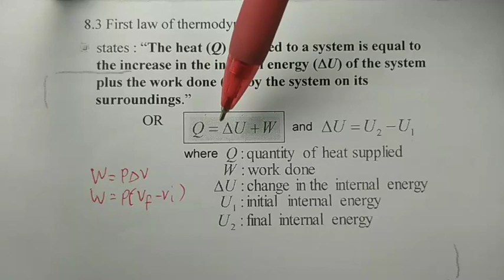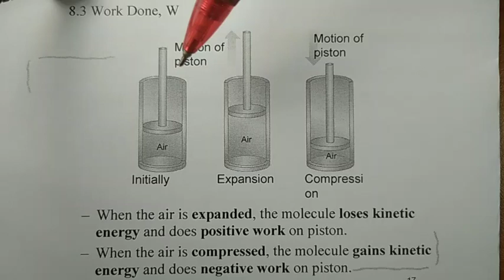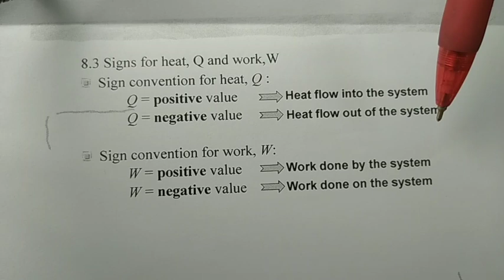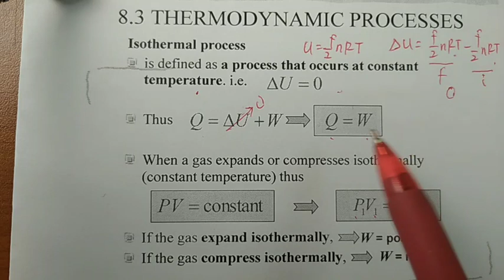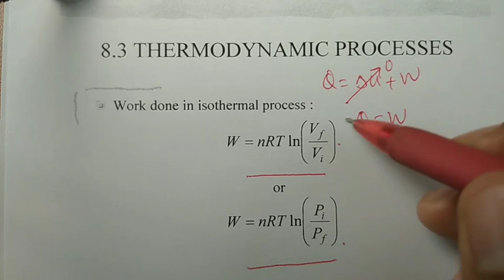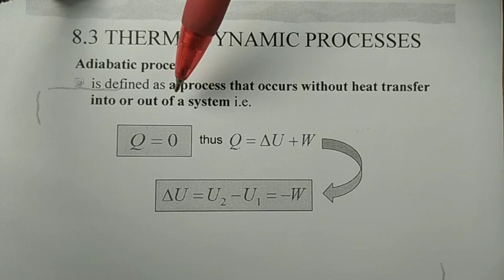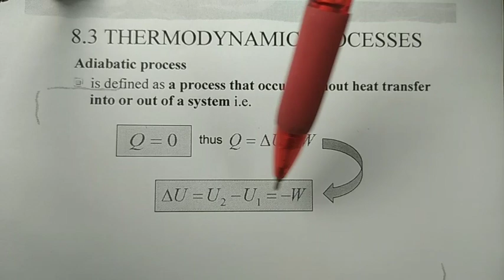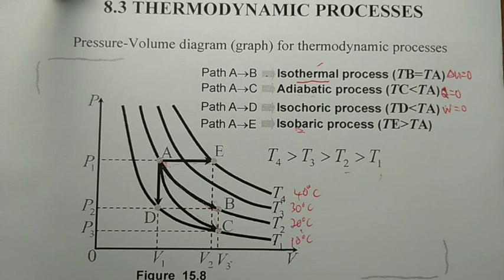Chapter 8 : Heat, Gas Law & Thermodynamics Part 3